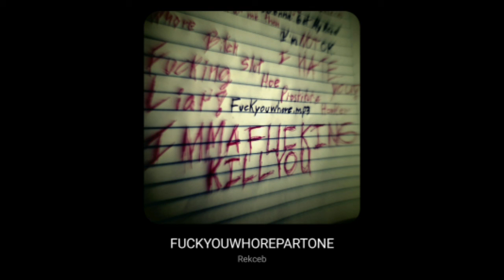Rekceb - FUCKYOUWHOREPARTONE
First song of a sort kind of EP.
fkuhoe.
I forgot who made the beat, credits to their owner.